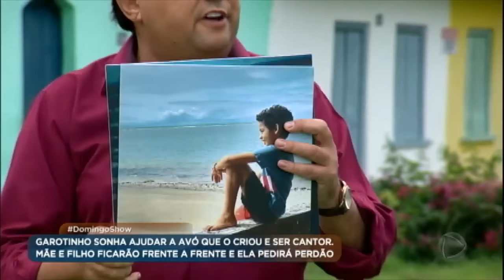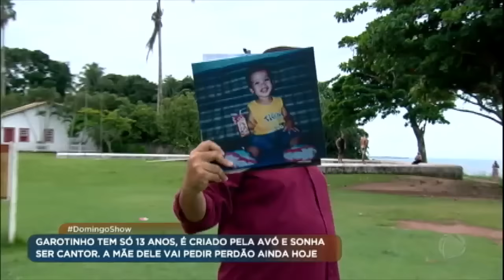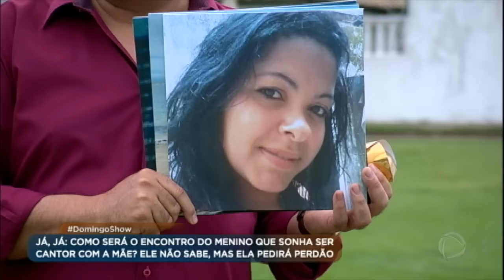Conheça a história do menino abandonado pela mãe e que sonha em ser cantor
Geraldo Luís conta a história de um menino que foi rejeitado pela mãe e encontrou na música a sua salvação. Guilherme foi criado pela avó até o primeiro ano de sua vida. Mas, Jamile, a mãe do garoto que ficou grávida ainda na adolescência, voltou para buscar Guilherme. Aos dois anos de idade, o menino passou a sofrer agressões físicas constantes dentro de casa. Mas a avó descobre as agressões e decide adotar Guilherme. Geraldo Luís visitou o garoto que tem apenas três sonhos: se tornar cantor, ajudar a avó reencontrar o irmão e ganhar apenas um chocolate da sua mãe. Veja essa emocionante história!